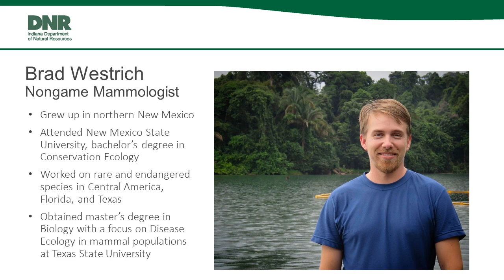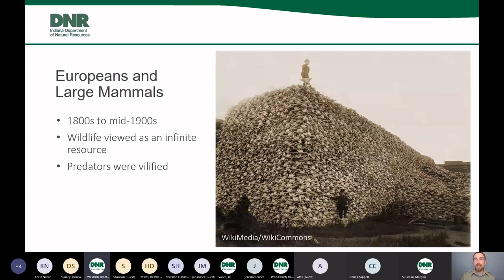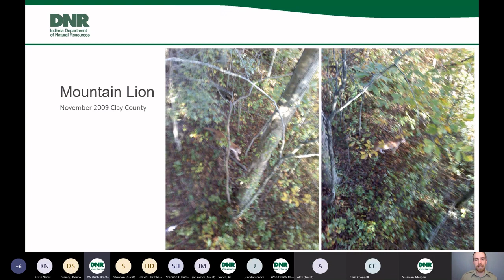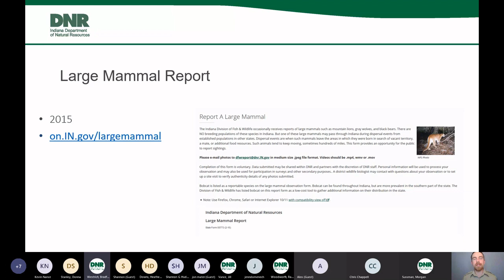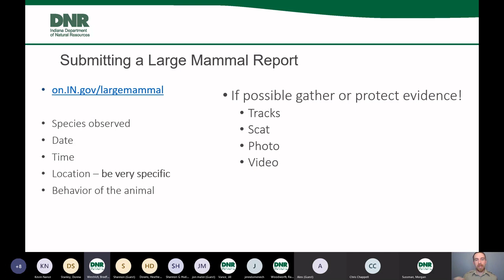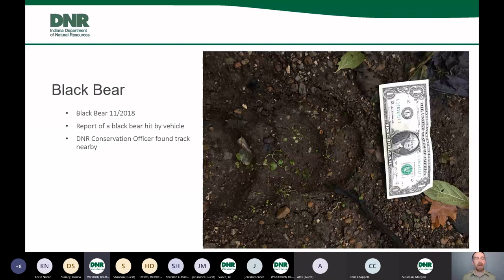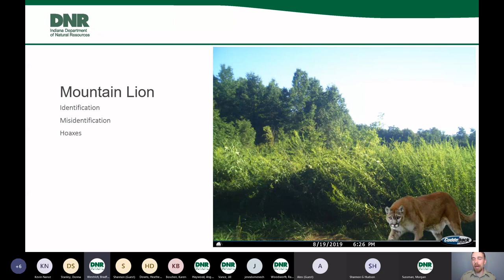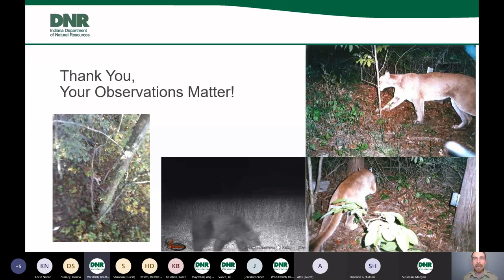Large Mammals of Indiana Recorded Webinar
Indiana DNR’s nongame mammologist, Brad Westrich, discusses the large mammals that once inhabited Indiana and may again in the future. Learn how to identify black bears, mountain lions and wolves through a variety of methods, including appearance, tracks and scat. Westrich also covers Indiana wildlife that’s often mistaken for our rare visitors.